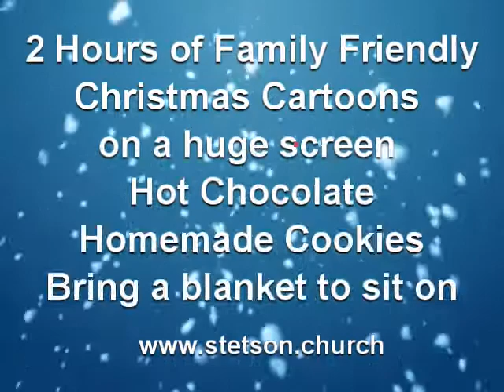Christmas Movies at Stetson 2018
Stetson Baptist church is excited to present Christmas Movies at Stetson on December 9th at 7PM. Join us on the corner of Minnesota and Spring Garden for this completely free event! Two hours of your favorite Christmas cartoons on a huge outdoor movie screen. Plus free homemade cookies and hot chocolate. Bring something to sit on and enjoy a night under the stars celebrating Christmas with the family.